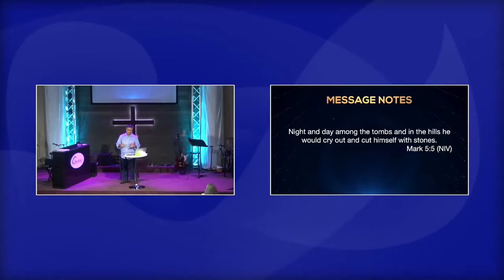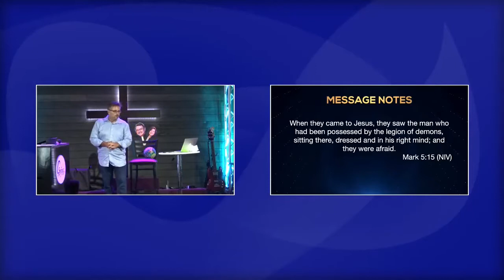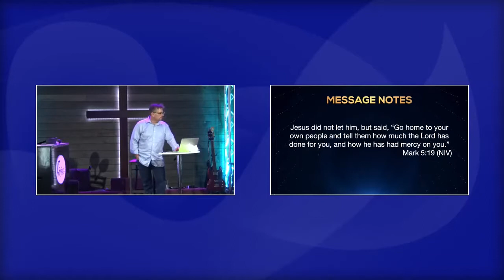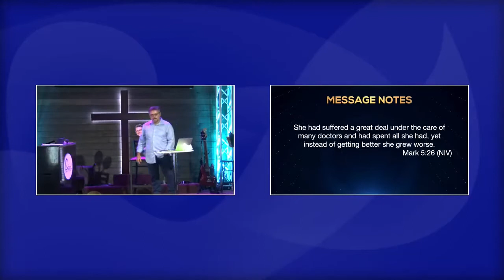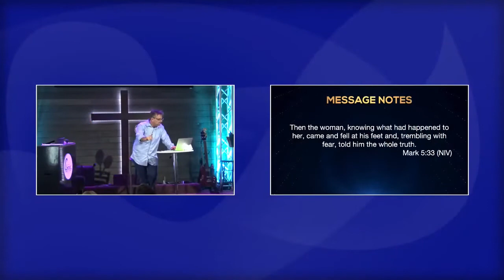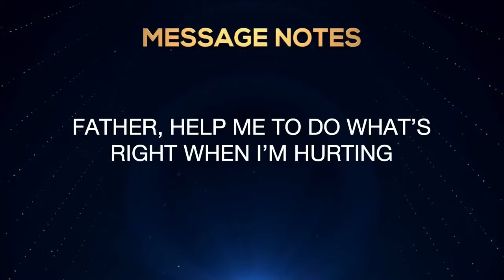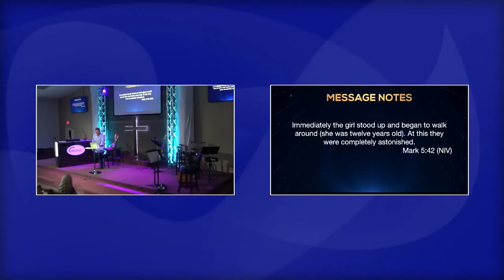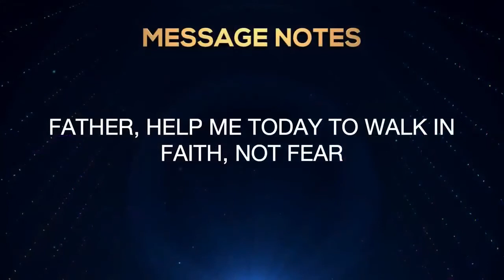Jesus series Week 5 - What to do When You Are Helpless - 1 August 2020